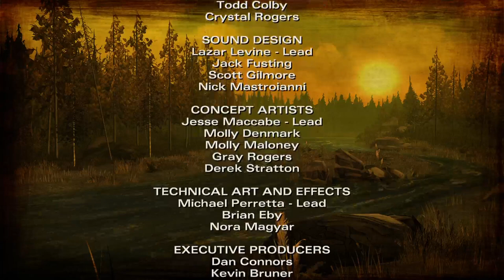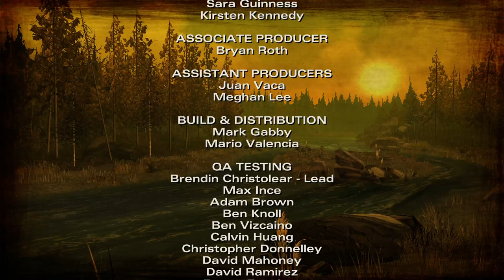Telltale: The Walking Dead: Season 2-Ep-1-All That Remains-Secrets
Gameplay Begins around 14 minutes